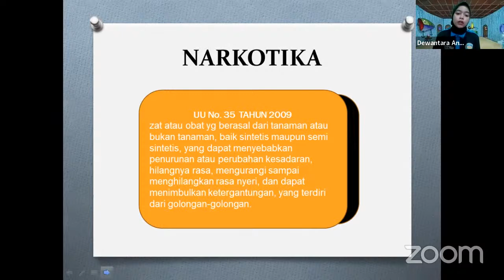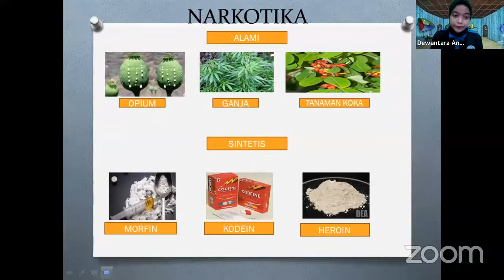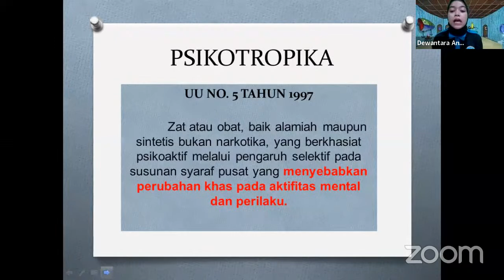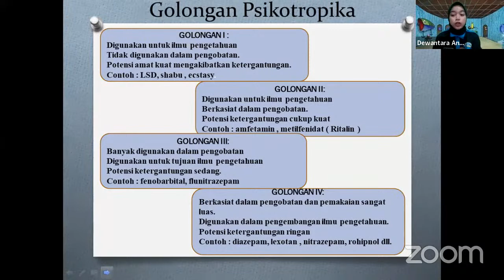narkotika dan psikotropika